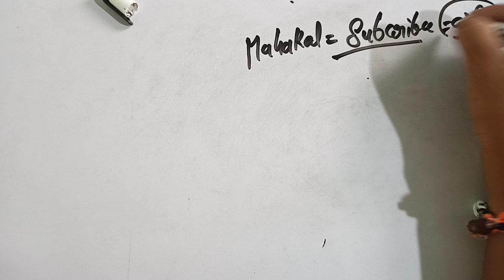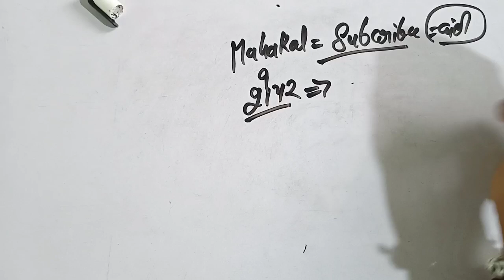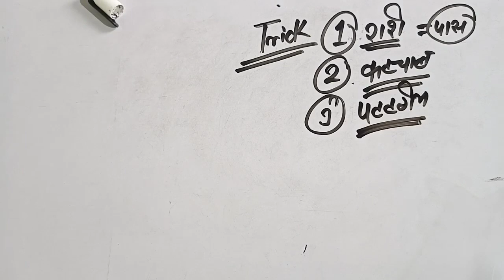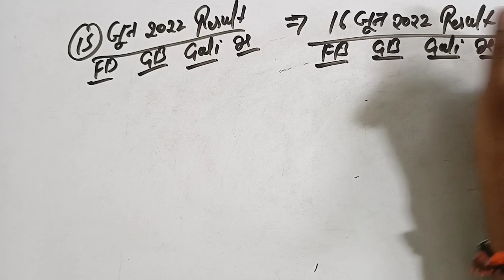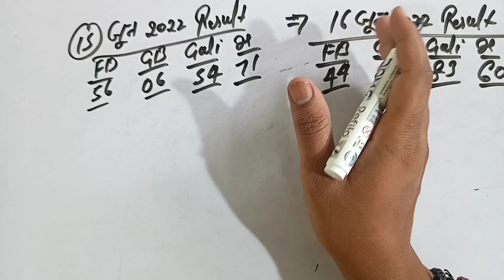17 June 2022 satta gali desawer। satta up king। gajiyawad faridabad 17 June 2022 satta result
17 June 2022 satta gali desawer। satta up king। gajiyawad faridabad 17 June 2022 satta result